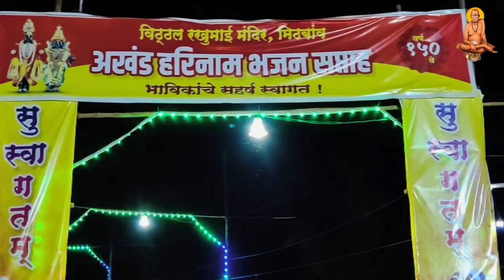150 वा अखंड हरिनाम सप्ताह मिठबाव- हरबाचीवाडी